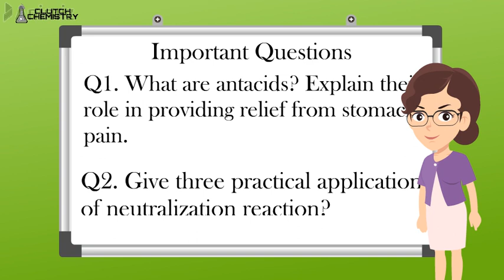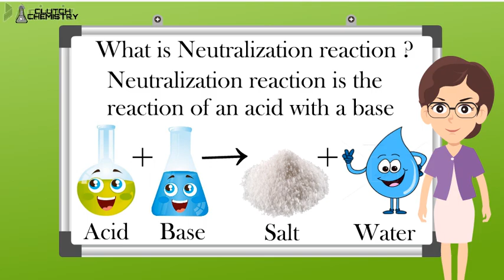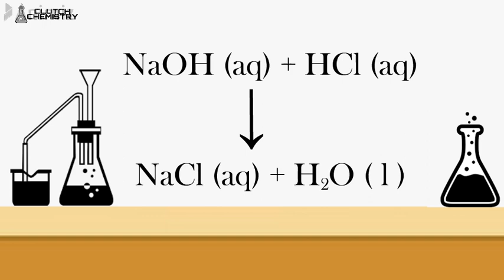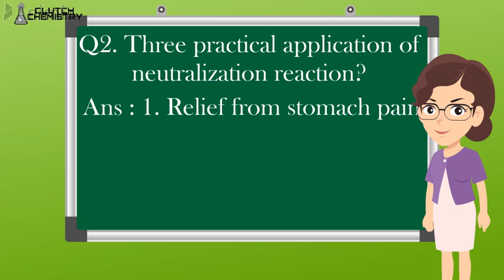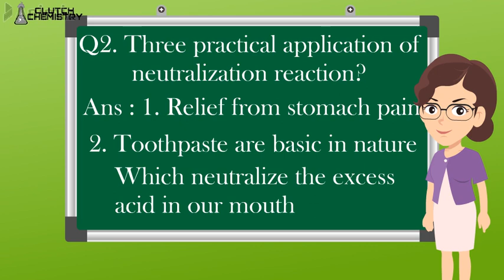Neutralization Reaction || Acids,Bases & Salts || Class10 || Reaction of acids with bases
Here we will discuss about Reactions of Acids with Bases.
What is Neutralization reaction ?
Important Questions of Neutralization Reaction.
What are antacids ?
Applications of neutralization Reaction.
what is role of neutralization in toothpaste.